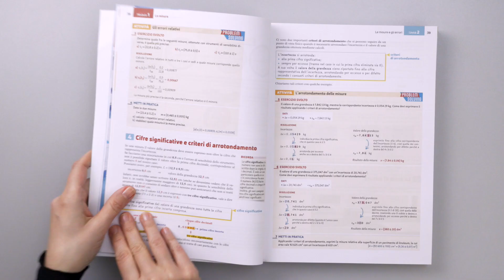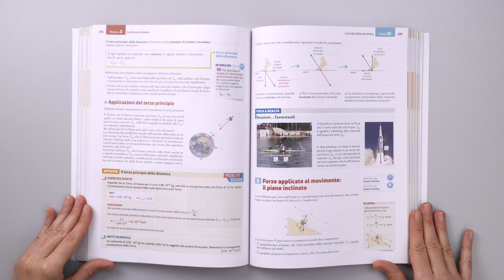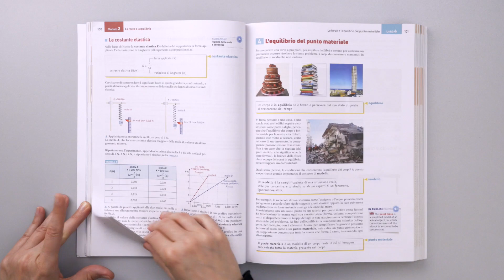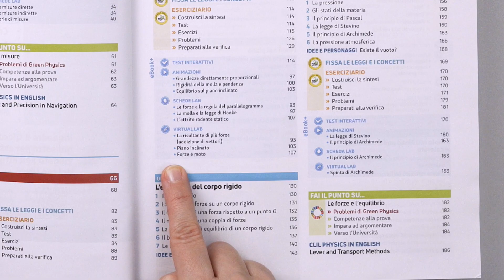Fisica | Fisica è | Videosfoglio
"Fisica è" è il nuovo corso di Fisica per il secondo biennio e il quinto anno dei Licei umanistici.
L’opera racconta l’evoluzione storica delle scoperte scientifiche che hanno portato e portano all’innovazione tecnologica e allo sviluppo sostenibile, con una particolare attenzione alle tematiche ambientali e all’educazione civica.